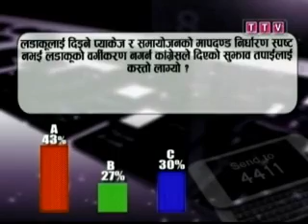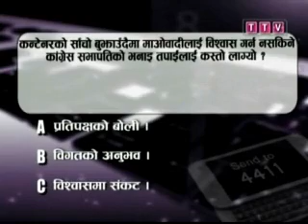Daily News Sept 4th, Evening 2011